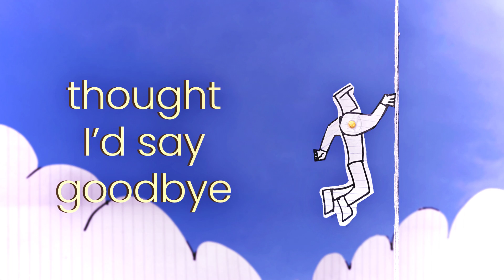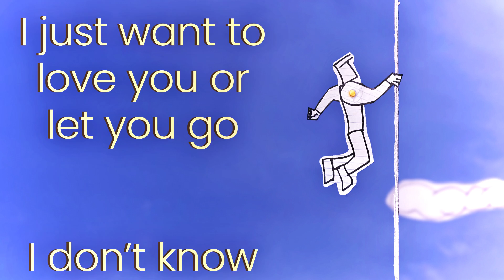Remington Lee - I guess I'm dying now (Lyric Video)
The first song from my first EP titled "Soft Boi Rem."